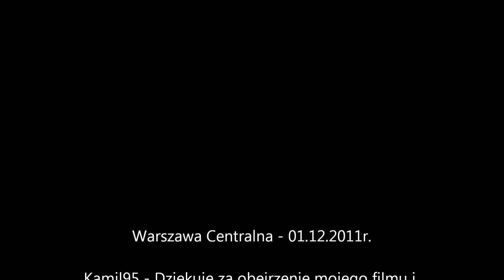EP08-008 tuż po naprawie rewizyjnej + TLK 14102 na świeżo wyremontowanym peronie 3 Centralnego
Ósma ósemka świeżutko po niedawno ukończonej w lokomotywowni Gdynia Grabówek naprawie rewizyjnej, wraz z 7 wagonowym składem pociągu TLK 14102 relacji Białystok - Rybnik, stoi a chwilkę później startuje ze świeżo oddanej do ruchu i wyremontowanej części peronu 3 dworca Warszawa Centralna.
Pierwszy mój film po dosyć długiej, miesięcznej przerwie spowodowanej brakiem czasu na kolej :)

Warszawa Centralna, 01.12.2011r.